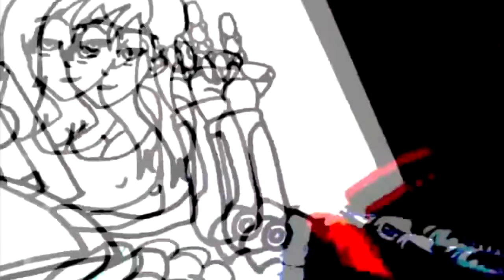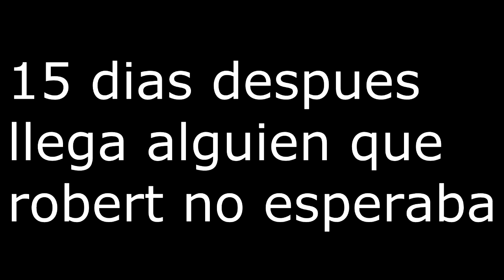evolución de las parejas